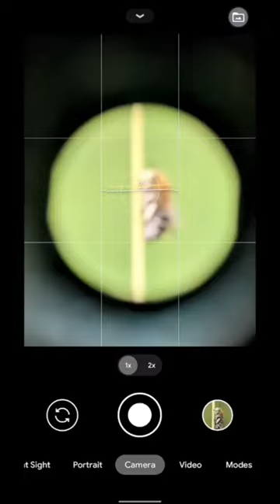prosumer sony 25mm Insects test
Buy other lenses from - m10n.in

Insta handle - @the_monojit_nandi ( Founder )

Keywords-

Edit your macro photos
how to edit macro shots

Hastags -